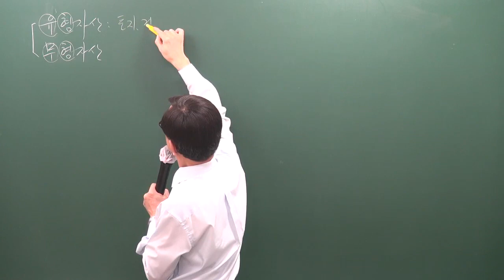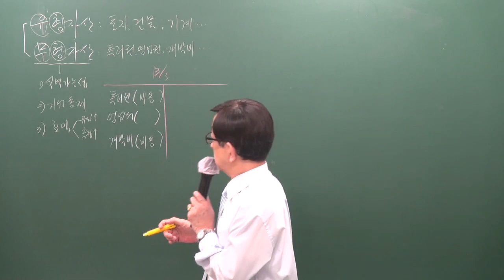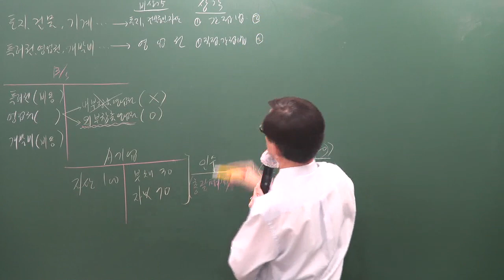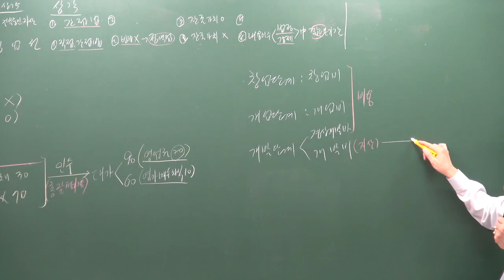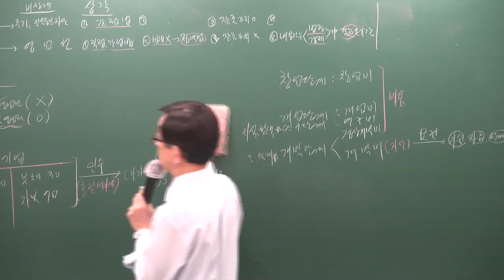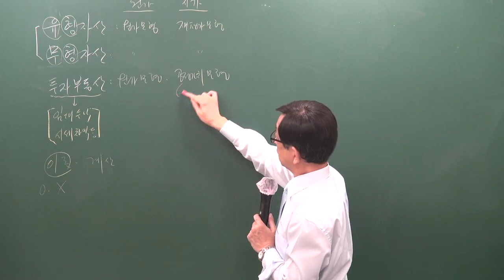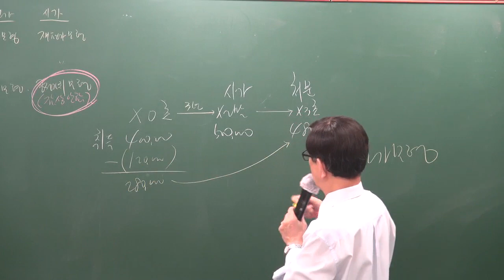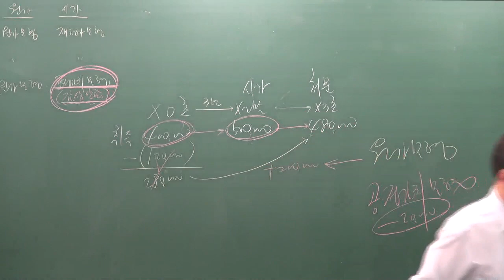[주전무] 2020년 주택관리사 회계원리 심화과정 무형자산 1-13